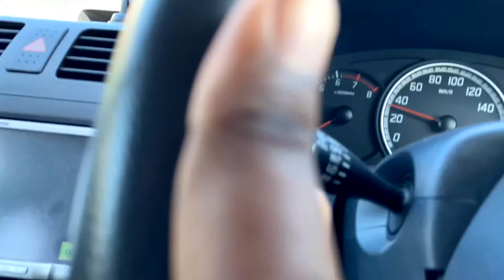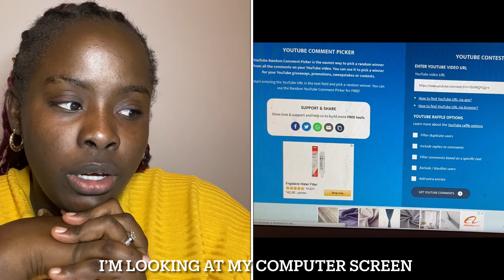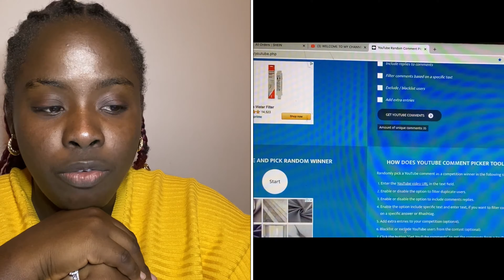BIRTHDAY VLOG 2021 | CHEERS TO TWENTY GREAT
*CHEERS TO TWENTY GREAT !!

BIRTHDAY VLOG 2021 | CHEERS TO TWENTY GREAT ( 28 )

I HAD A GREAT BIRTHDAY  CELEBRATING WITH MY FAMILY. THANK YOU ALL SO MUCH FOR THE LOVE I TRULY APPRECIATE IT.

 I WOULD APPRECIATE IT IF YOU GUYS WATCH THIS VIDEO TO THE END AS I TOOK ME HOURS TO EDIT CONTENT FOR YOU GUYS AND IT HELPS WITH MY GROWTH HERE ON YOUTUBE.

* I ALSO WANT TO GIVE A HUGE SHOUT OUT TO *
 MRS. E
JEMBOY CAILO
SHAM SHINE

FOR SUPPORTING AND SHARING MY CHANNEL WITH FAMILY AND FRIENDS... THANK YOU ALL XOXO.